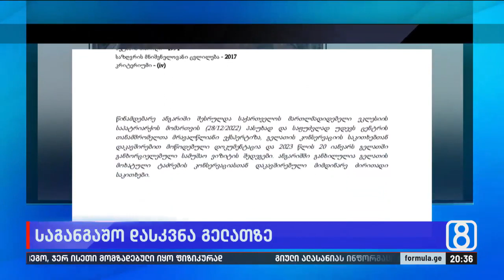საგანგაშო დასკვნა გელათზე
▪️ წულუკიანის შეტევა კიდევ ერთ სამსახურზე — გელათზე მომზადებული კრიტიკული დასკვნის შემდეგ სამინისტროს გადაწყვეტილებით გიორგი ჩუბინაშვილის სახელობის ეროვნულ ცენტრში აუდიტი შევიდა